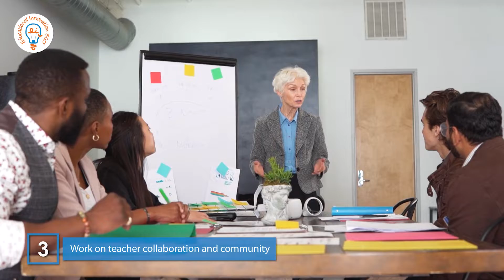How can we help teachers through coaching?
How can we help teachers through coaching? Coaches are here to help individual teachers work through school ideas, we know they also need professional development to renew their credentials so it makes sense to work with someone that provides both.